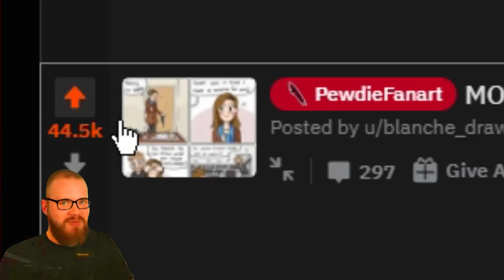PewDiePie Reacts to Among Us but it's Pewdiepie and Jaiden Animated